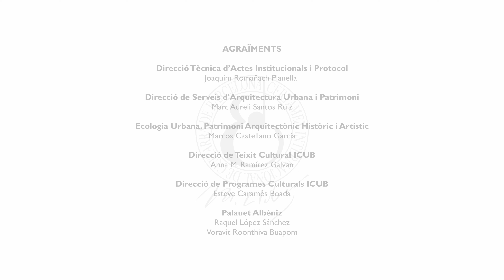Ana Maria Iordache interpreta La cançó del lladre, Miquel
Si te ha gustado agradeceríamos que nos des un 👍

Con el apoyo de
Ajuntament de Barcelona @barcelonacultura  @bcnajuntament
Departament de Cultura de la Generalitat de Catalunya @culturacatalunya
Instituto Nacional de las Artes Escénicas y la Música del Ministerio de Cultura y Deporte @Inaem_Cultura
AGBAR Aguas de Barcelona @Infoagbar